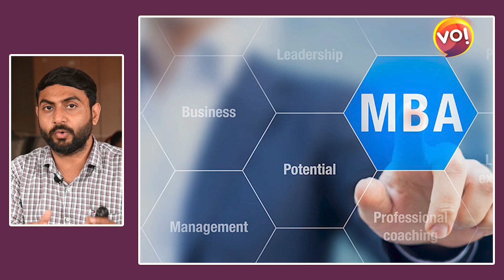IIMAમાં એડમિશન લેનારને SBI આપે છે રૂ.50 લાખની Scholar Loan | Vibes Of India | IIMA | VO!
MBAના અભ્યાસ માટે IIM જાણીતી સંસ્થા છે. પરંતુ IIMની તગડી ફીના કારણે વિદ્યાર્થીઓ ત્યાં એડમિશન લેતા ખચકાય છે. પરંતુ શું તમે જાણો છો કે  IIM અમદાવાદમાં આવેલી SBIની બ્રાંચ IIM અમદાવાદમાં MBAનો અભ્યાસ કરતા વિદ્યાર્થીઓને રૂ. 50 લાખ સુધીની 'Scholar Loan' આપે છે.  વિદ્યાર્થીઓ MBAનો અભ્યાસ પૂરો કર્યાના 15 વર્ષ સુધી આ લોનની રકમ ચૂકવી શકે છે. તેથી હવે ફીના કારણે  IIMમાં અભ્યાસ કરવાનો વિચાર માંડી વાળવાની જરૂર  નથી.

The SBI branch situated inside the IIMA campus offers scholar loans to students at an attractive interest rate of 8.35 percent. Earlier, This branch used to provide loans up to 40 lakhs. At present, this amount has been increased to 50 lakhs.

Reportedly, about 1800 student loans have been approved. As of now, the SBI branch has given nearly Rs 340 crores as a part of astudent portfolio loan.

Anchor: Himanshu Chavada
Cameraman: Hanif Sindhi
Video Editor: Darshan Prajapati